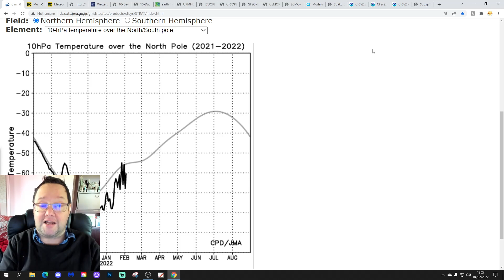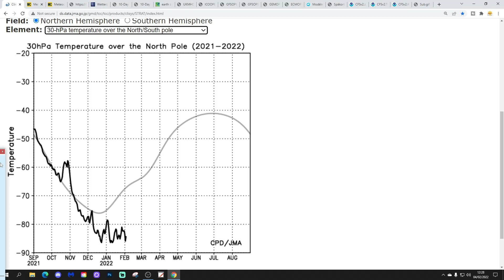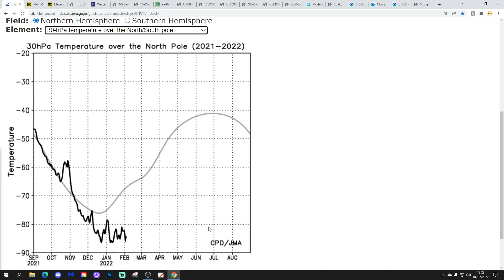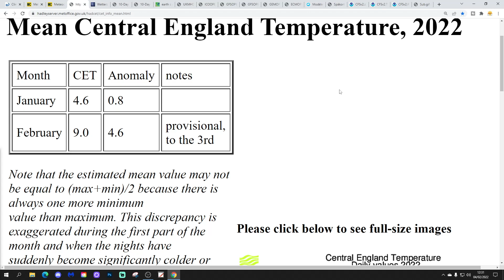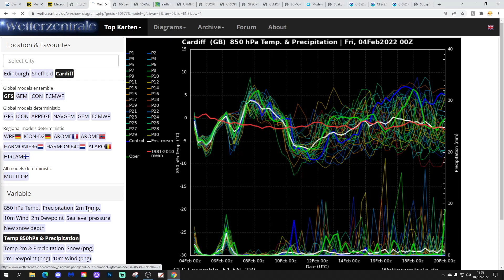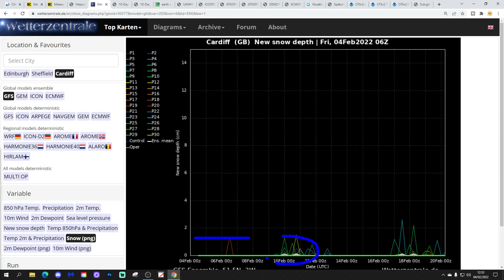Ten Day Forecast: Stratospheric Latest Developments + Rest Of February Look-Ahead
Hello everyone and thanks for tuning in to today's video. We're going to look at the weather for the next ten to fourteen days for this video. Day ten will take us to the fourteen of February - and we'll be able to extend out beyond that with the extended GFS and ECM ensembles (they run to around a couple of weeks) - We'll have a look at CFS v2 for March at the end of the video...

Zonal weather will continue into next week and the weather will remain mild and Atlantic-driven. Looking ahead to the middle of February there are a few hints of something a little drier and colder from the north... could we have a mid-February cool down? Probably not but it still looks possible today...

Meanwhile we take a look at all the latest developments stratosphere-wise. Is there any sign of a late winter sudden stratospheric warming?

💡  Video Credits: 💡

💡  GWV Links: 💡